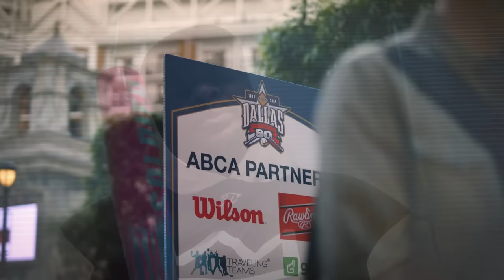RIVALS BATTLE FOR REGION CHAMPIONSHIP!! #1 HARLEM BULLDOGS(26-1) VS. #3 MORGAN COUNTY BULLDOGS(21-5)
NATIONAL HIGH SCHOOL INVITATIONAL
***RANKINGS VIA PERFECT GAME***
***RECORDS SHOWN ARE PRIOR TO THIS GAME RESULT***

WE ARE EXCITED TO ANNOUNCE OUR PARTNERSHIP WITH DECKER SPORTS FOR THE 2024 SEASON! DECKER SPECIALIZES IN MAKING FULL CUSTOM TEAM UNIFORMS & HIGH QUALITY CUSTOMIZED PRODUCTS. CHECK THEM OUT AT DECKERSPORTS.COM AND IF YOU'RE INTERESTED IN ORDERING UNIFORMS OR APPAREL THEN SEND AN EMAIL TO FOR SOME DISCOUNTED PRICES!

VIDEO SEGMENTS
00:00 PRE-GAME
01:43 THE BIG SNAKE PREGAME TALK
03:55 PLAY BALL
20:50 GIVEAWAY
23:00 PLAY BALL